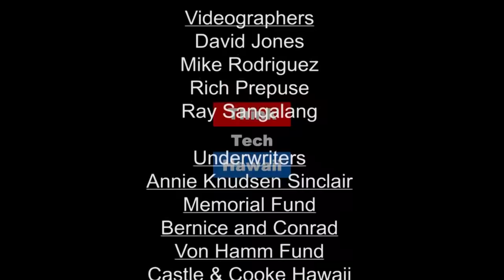The Destruction of the Temple and the Jewish Community in Vilna (Community Matters)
High Tech Geological Efforts to Find the Elements of the Vilna Temple.

On this episode of Community Matters Jay Fidell and Peter Hoffenberg talk about the destruction of the temple and the Jewish Community in Vilna.

The story of the destruction of the temple and the Jewish Community in Vilna. It is a documentary about the great Jewish community/society in Vilna and how it was brutally obliterated by the Lithuanians and the Germans. It also talks about modern day high tech geological efforts to find the elements of the Vilna Temple (a school was built on the ruins) that was destroyed and a tunnel by which 11 Jews miraculously escaped the killing pits there.The host for this episode is Jay Fidell.  The guest for this episode is Peter Hoffenberg.